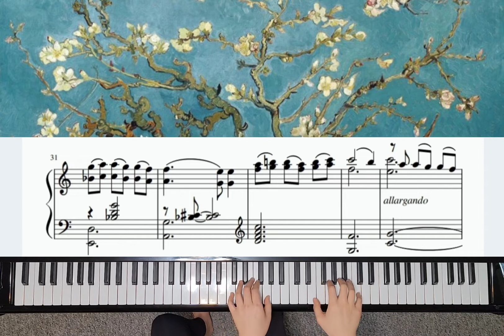When Almonds Blossomed Giya Alexandrovich Kancheli (1935–2019)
When Almonds Blossomed

Composer: Giya Alexandrovich Kancheli (1935–2019)

In this composition, Giya Kancheli expresses life and first love in Georgia.